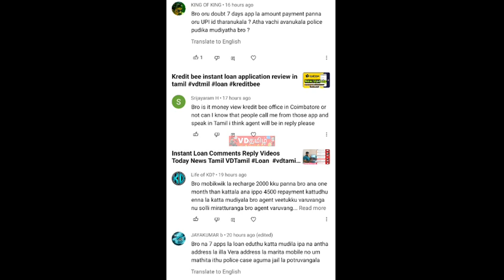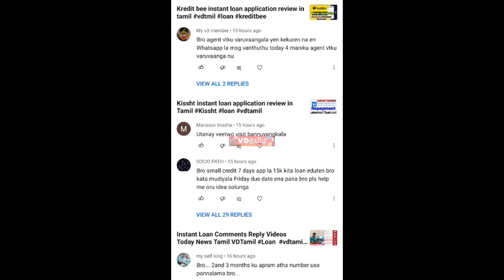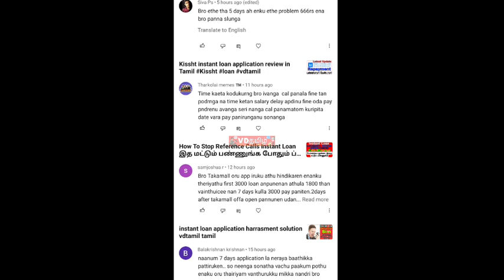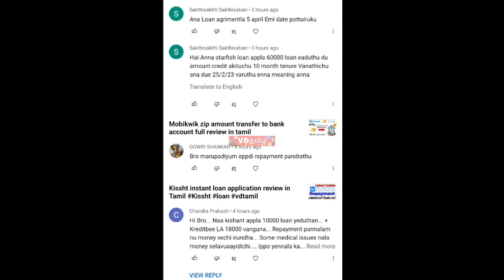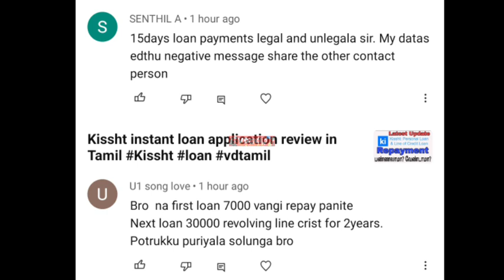Instant Loan Comments Reply Videos Today News Tamil VDTamil